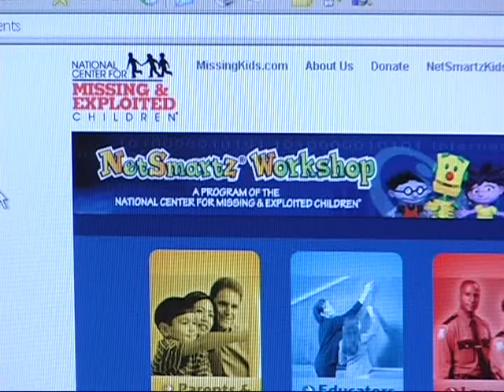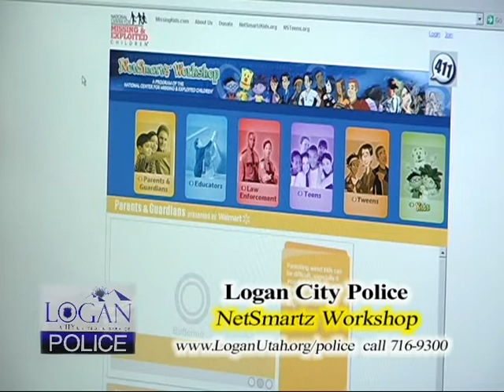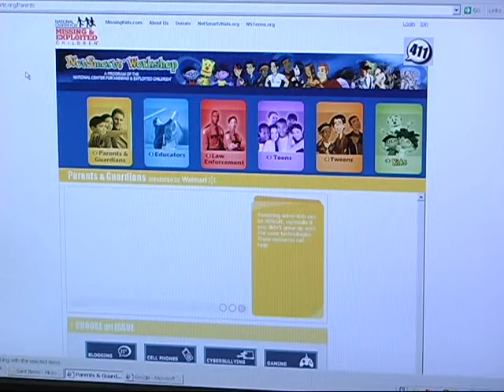Logan Police netsmartz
Logan City Police Department netsmartz